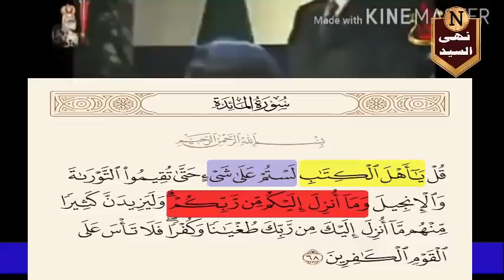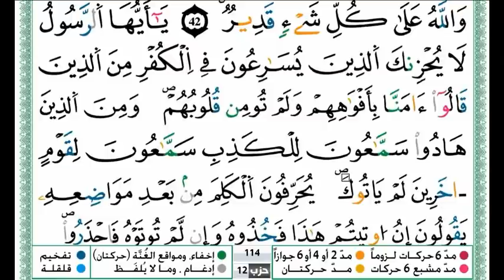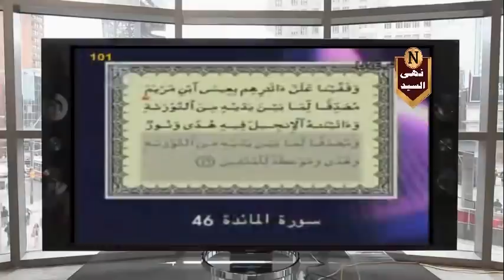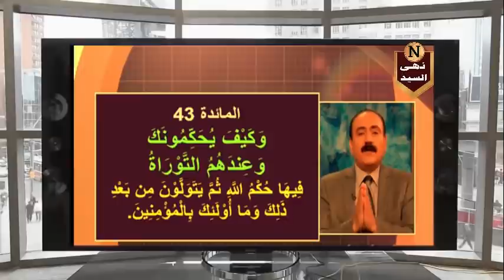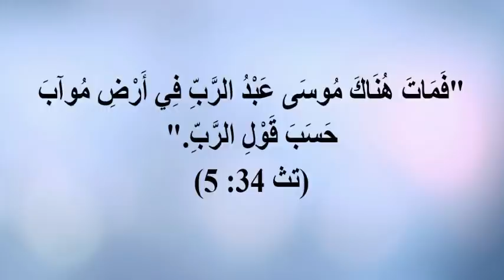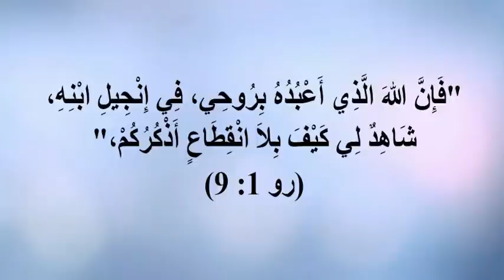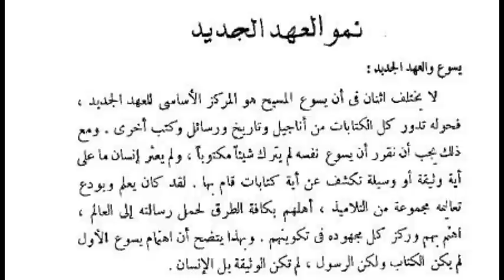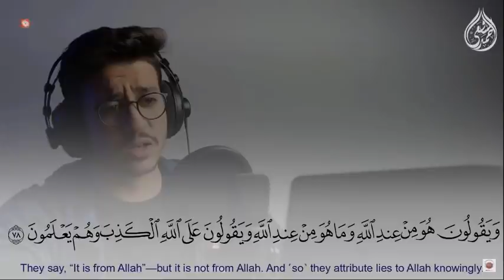تحدى المنصرين: القرآن يؤكد صحة الكتاب المقدس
من الشبه التي اعتاد النصارى تكرارها كثيراً وأوقعوا بسببها كثيرا من الجهال، القول بأن القرآن شهد بصحة أناجيلهم، وأنها كتب منزلة من عند الله سبحانه، واستشهدوا على قولهم هذا بآيات من القرآن، منها: أمر الله بالتحاكم إليه كما في قوله: { وليحكم أهل الإنجيل بما أنزل الله فيه } (المائدة:47)، ومنها: وصف القرآن للإنجيل بأنه كتاب هدى ونور وموعظة للمؤمنين، كما قال تعالى: { وآتيناه الإنجيل فيه هدى ونور ومصدقا لما بين يديه من التوراة وهدى وموعظة للمتقين } ( المائدة:46) ومنها: بيان القرآن أن العمل بالإنجيل سبب السعادة في الدنيا والآخرة، كما في قوله: { ولو أنهم أقاموا التوراة والإنجيل وما أنزل إليهم من ربهم لأكلوا من فوقهم ومن تحت أرجلهم } (المائدة:66)، ولم يتوقف الأمر عند ذلك بل أمر الله نبيه محمداً أن يجعل الإنجيل مرجعاً له، كما في قوله: { فإن كنت في شك مما أنزلنا إليك فاسأل الذين يقرءون الكتاب من قبلك } (يونس:94) إلى غير ذلك من الآيات التي تصحح الإنجيل وتصدقه .
فهل فعلا شهد القرآن بصحة الكتاب المقدس أم شهد عليه؟
00:00 هل شهد القرآن لصحة الكتاب المقدس
01:50 زكريا بطرس يثبت ان  الانجيل والتواره والزبور انزلهم الله
02:16 رشيد المسلم الذي يتهم الكتاب المقدس بالتحريف يتهم القرآن بالكذب
03:32 تحدي المنصرين ان القرآن فيه ايات تثبت ان التواره والانجيل مش محرفين
04:30 البابا شنودة يجيب على سؤال شاب مسلم ويحرف آيه من القرآن
06:30 رشيد حمامى يصحح للبابا شنوده قراته لايه من القران
07:51 زكريا بطرس يستشهد بآيه من القرآن ويقول انها تمدح الانجيل والتواره
11:31 زكريا بطرس مش عارف يقرا القرآن
11:59  القراءة الصحيحة لآية وقفينا على آثارهم
13:38 المنصر وحيد: المفسرين داخوا في تفسير آيه في القرآن
15:09 حكم الله الموجود في التواره
16:07 نصوص كتيرة أضيفت ولم يكتبها سيدنا موسى
21:43 القرآن يقر بان المسيح عليه السلام كان معاه انجيل
25:58 خلاصة القول
رابط الباي بال الخاص بالقناة